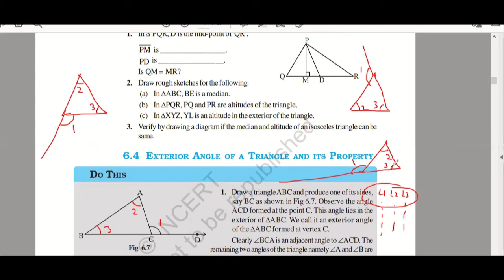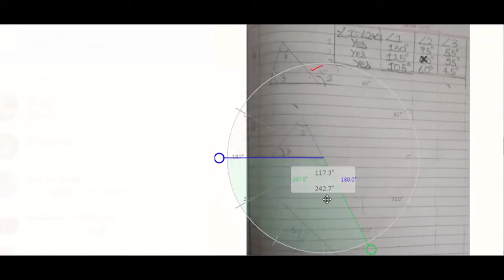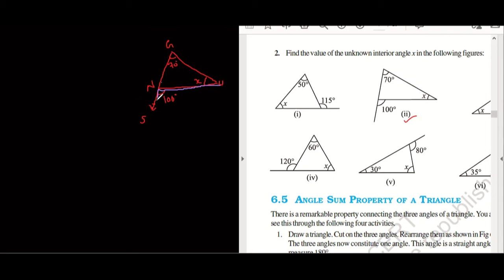Understanding Exterior angle Property with examples | Ex 6.2 Solution | Class 7th Triangle Chapter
Understanding Exterior angle property, how to solve questions based on exterior angle property, ex 6.2 solution, chapter 6, triangle, class 7th,